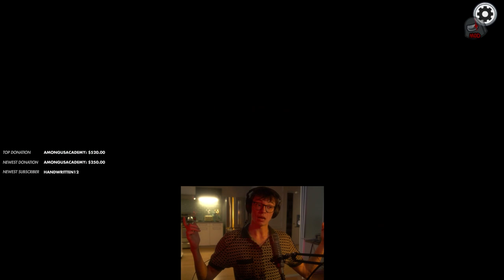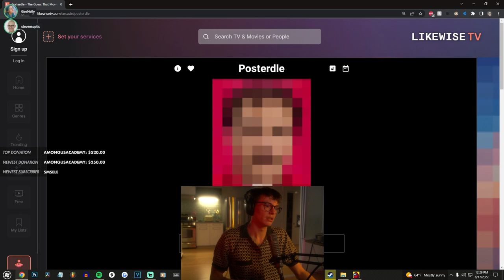The KING of Among Us is BACK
In this episode of Among Us with Steve (Steven) Suptic, he gets Glitch. In his time, he destroys many opponents and plays many mind games. Does he win? Watch and find out. Thank you.